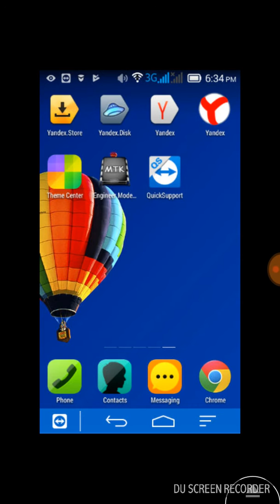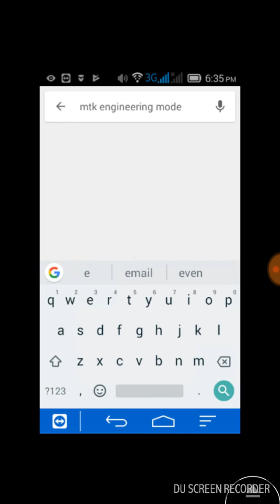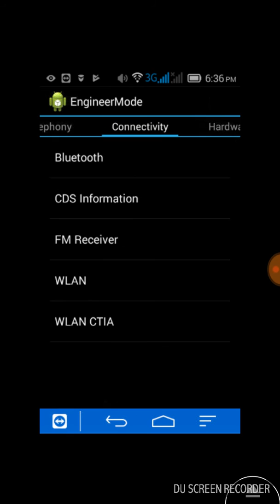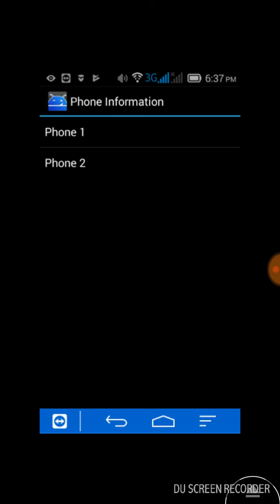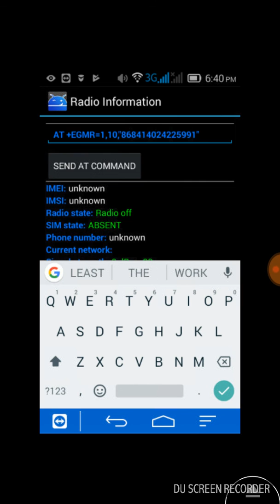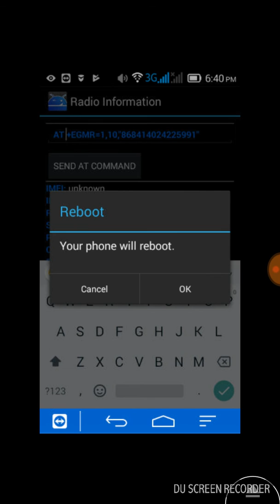INVALID IMEI PROBLEM FIX | RESTORE INVALID IMEI | IMEI നമ്പർ ശരിയാക്കാം | SIM SOLUTION IN MALAYALAM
SOLVE INVALID IMEI PROBLE.. solution in malayalam
മൊബൈല്‍ ഫോണില്‍ imei നമ്പര്‍ പോയാല്‍ എങ്ങനെ റീ സ്റ്റോര്‍ ചെയ്യാം . മലയാളത്തില്‍ ...!
invalid imei solution fix
Fix imei problem
sim not working? solution in malayalam